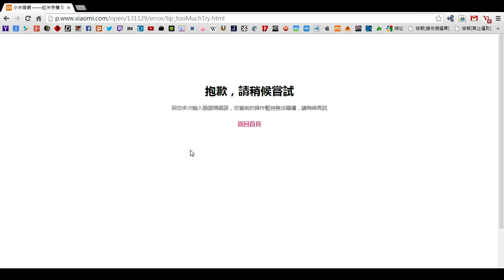小米台灣官網的驗證碼系統